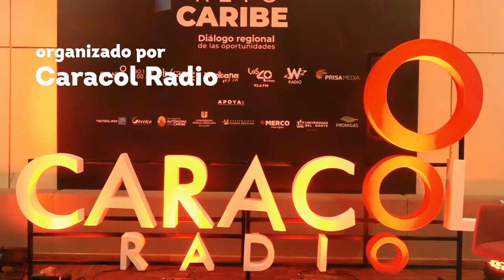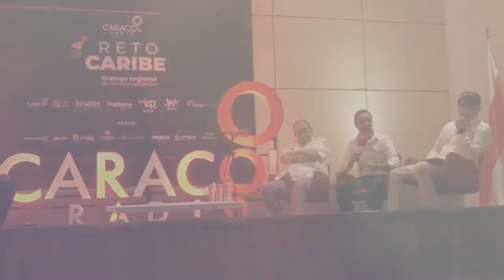“Las universidades debemos trabajar de forma sinérgica”: Rector de UNIMAGDALENA en foro regional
El Doctor Pablo Vera Salazar, Rector de la Universidad del Magdalena, fue invitado nuevamente por Caracol Radio al foro ‘Reto Caribe: diálogo regional de las oportunidades’, realizado en la ciudad de Barranquilla, donde compartió con rectores y directivos de universidades de Atlántico y Magdalena y disertó sobre los retos de la educación superior y su compromiso con la competitividad de la región.